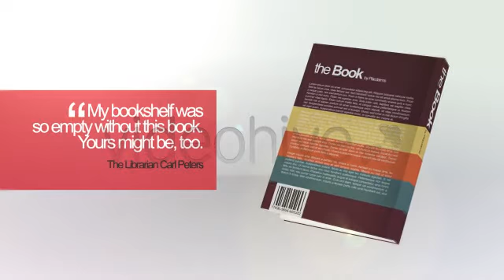3D Book Project - Project Files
custom videos, pre-made template videos, internet marketing videos,

custom Videos, Video productions, Pre-made templates selections , internet marketing videos, training videos, teasers videos custom video

Cliq Touch.com

Internet Marketing videos, internet marketing video